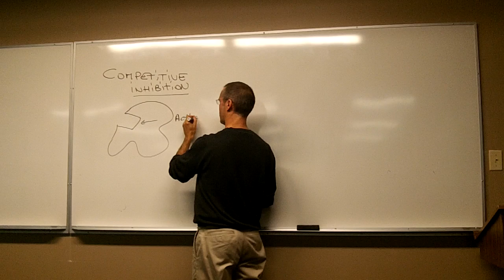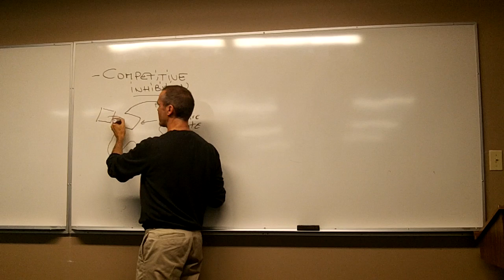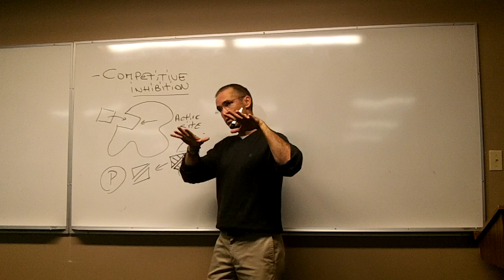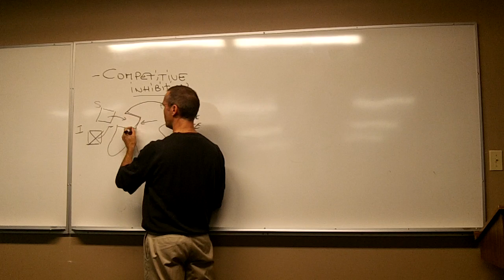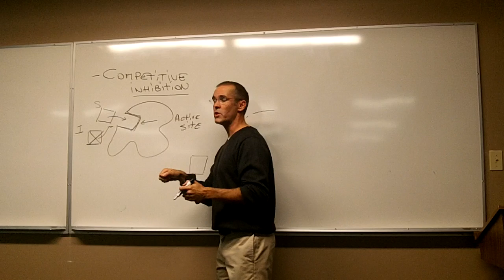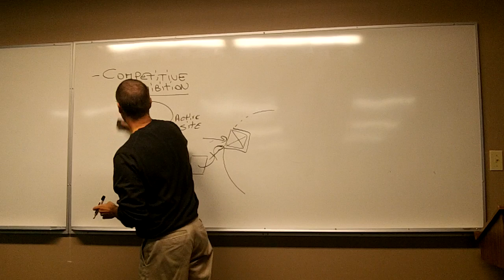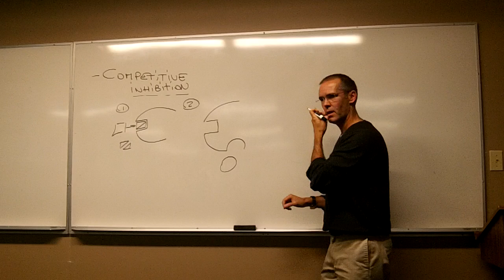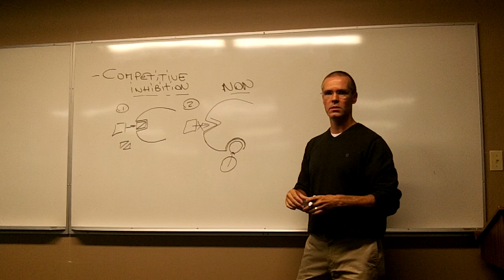Enzyme Inhibitors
The difference between competitive and non competitive inhibitors